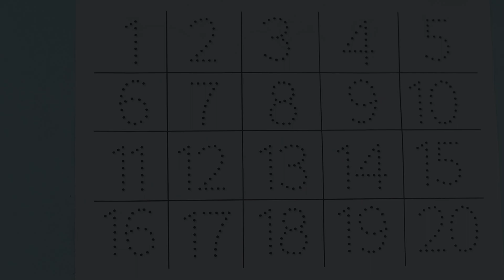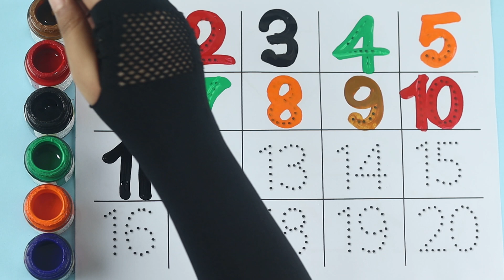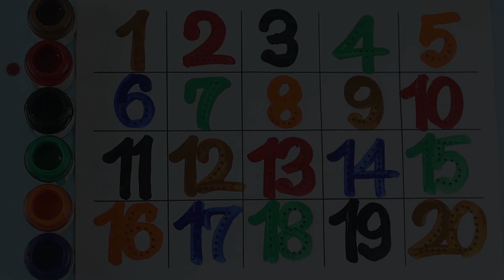123 counting video, 123 numbers song, maths 123 learning numbers, learning numbers for toddlers, 123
123 counting video, 123 numbers song, maths 123 learning numbers, learning numbers for toddlers, 123

Your query:

numbers 123
123 numbers name
123 numbers drawing
learn numbers
learn numbers
learn colors
123 counting
1234 song
12345
number songs
number 1-100
numbers for kid
12345 rhymes
12345 kids songs
123 counting for kids
123 counting song
123 song
abc 123
123
123 123
1 to 50 counting
counting to 10
123 counting
100 number song